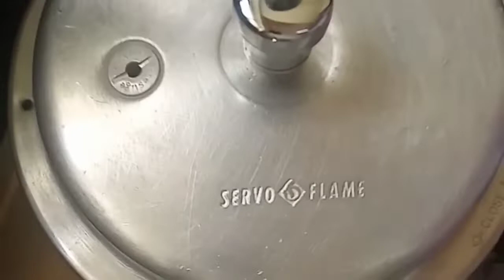Tomato rice recipe in telugu| easy & tasty tomato rice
Simple tomato rice
Tomato rice
Lunch box recipe tomato rice
Quick tomato rice